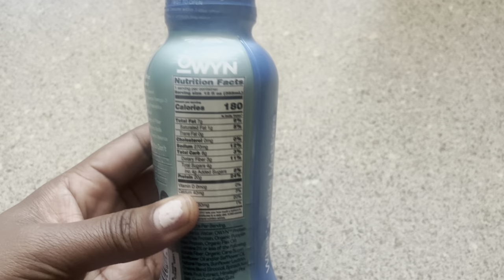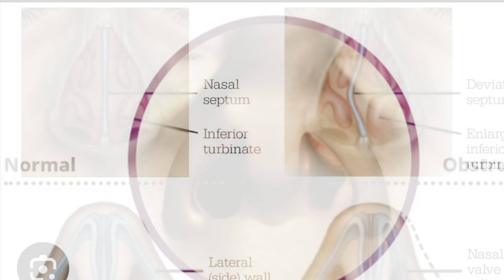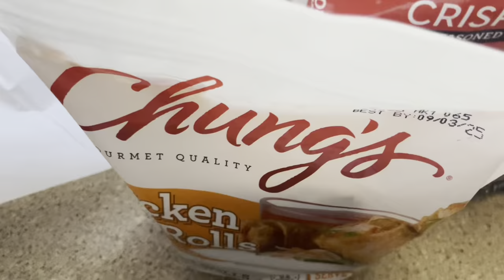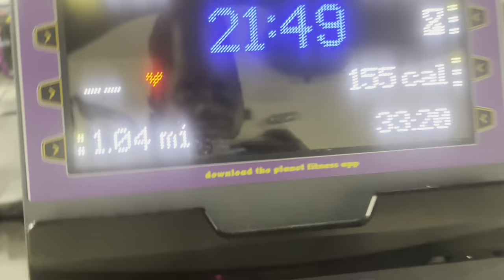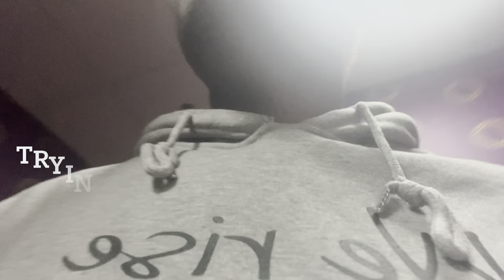VLOG-FEW DAYS IN MY LIFE-HEALTH GROCERIES FAMILY-DRAMA BALLOON RELASE GYM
Health check ups possible nose surgery
Second opinion for the spinal doctor
Physicals for me n my son

Dentist for my son n no cavities whattttt
Grocery store run for more foods

Picking out cake balloons and ice cream for my brothers 19 yr remembrance of him being murdered.

My mom made it about the murders n not my brother and got mad at me for stopping her from doing so so I’m the villain but whatever.

Back in the gym for full workout videos go to my fitness account: @BodiedByCr3 insta tiktok and YouTube

If you're someone who's willing or like to send products send it to:
If you'd like to collaborate on something and link up give it a go dm me snap me email do whatever I'll respond sooner then later
I love you all and thanks to my true supporters my Cr3ations